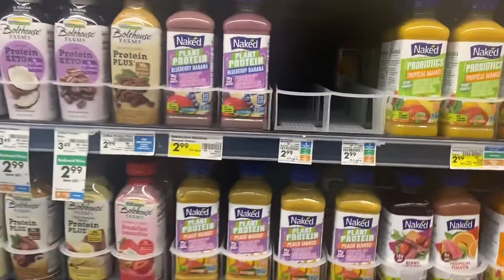2 day Juice Clease Results | lost 4 pounds in 2 days!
Hey ladies and gents! Thanks so much for tuning in today for this juice cleanse. It was a good expierence and I’m happy I did it. It was just a good way to get me back on track with my weight loss goals!

Makeup IG: beatbyrc_

Looking for some bomb hair and lashes at an affordable price? I got you!